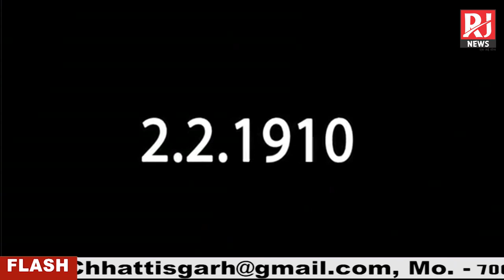Bastar के शहीद गुंडाधुर, जिनके डर से अंग्रेज जा छि‍पे थे गुफाओं में, देखिए पूरी कहानी